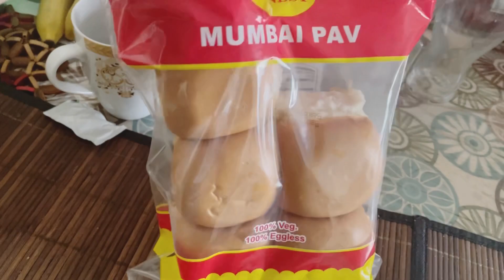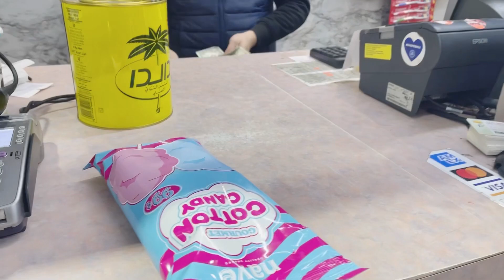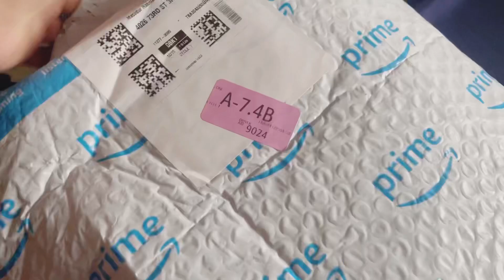মাছের স্পেশাল মজাদার ভর্তা রেসিপি।Special vorta recipe!!সাথে থাকছে সারাদিনের রুটিন॥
আসসালামু আলাইকুম সবাইকে!!কেমন আছেন সবাই??আজকের ভিডিওতে থাকছে

আশা করছি ভিডিওটি আপনাদের ভালো লাগবে!সবাই ভালো থাকবেন!আল্লাহ হাফেজ!!